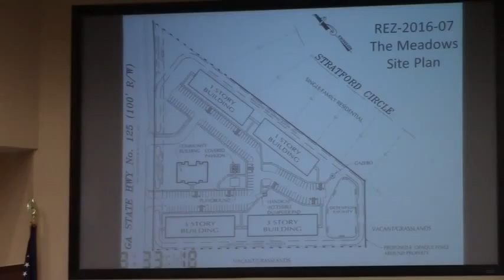6a. REZ-2016-07 The Meadows, Bemiss Rd, R-A to P-D @ LCC Work - 2016-04-11